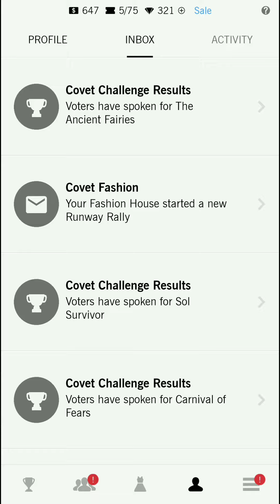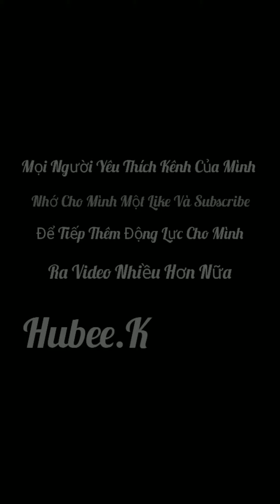THE VILLAGE DAUGHTER|| DAILY LEVEL 20|| FASHION COVET 👗👙🧥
Kết Nối Mình Ở Đâu

Âm nhạc: Pixels
Nhạc sĩ: Jef